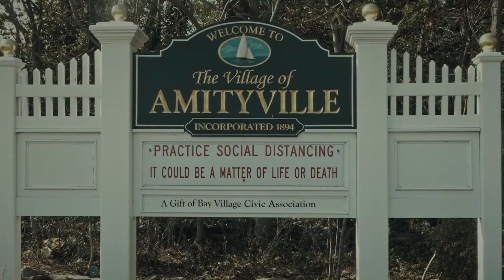Amityville Uprising (2022) Horror Movie Trailer | Lionsgate Movies